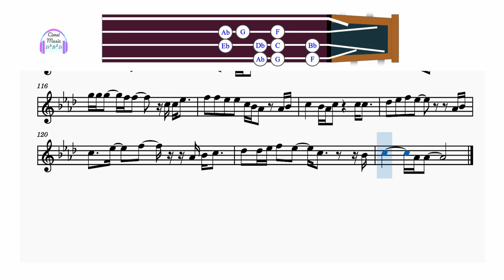Old Church Basement | Elevation Worship & Maverick City | Violin Tutorial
♪♫ Old Church Basement ♪♫

I don’t see anything wrong with the lights or stages
I even love it when the crowd gets loud singing out God's praises
But every now and then it can get a little complicated
So I remember when I was in that old church basement, singing

Hallelujah is all I need
When I think of your goodness and your love for me
Oh the joy of my salvation
Is coming back to me
It’s just an old hallelujah with a new melody

We got together every Wednesday night
About 30 teenagers
My friend Josh bought a cheap guitar and barely knew how to play it
He wasn’t putting on a show, wasn’t well known, wasn’t trying to be famous
But we sure touched heaven in that old church basement

I once was blind but now I can see
Over the mountains and the sea your river runs with love for me